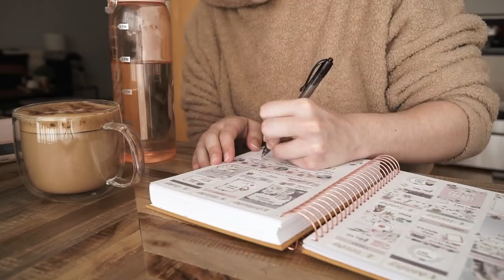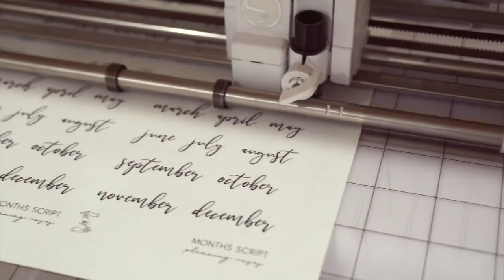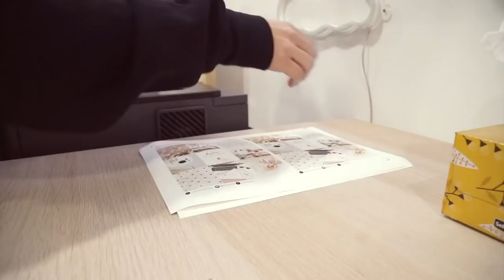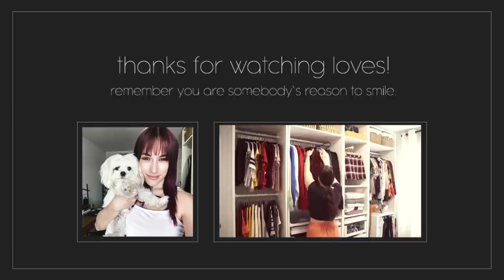STUDIO VLOG ♡ || Working, cooking & crying!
Hey friends and welcome back to the first vlog of 2021! It is a studio vlog and it was an interesting one at that. I want to be as transparent with you all as I can and honestly working for yourself definitely comes with some struggles! Hope you all enjoy the vlog and I love you so much!

Follow Planning Roses on Instagram!
Become a part of the Planning Roses Facebook Group!

♡ OTHER STUFF! ♡